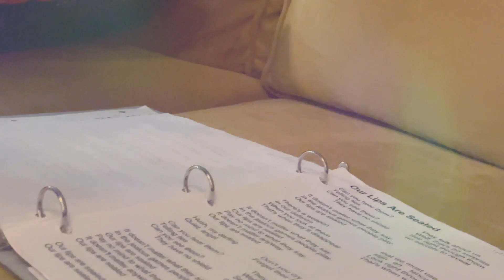The East HillBillies 2024 Demo Reel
A few songs performed live in your living room.